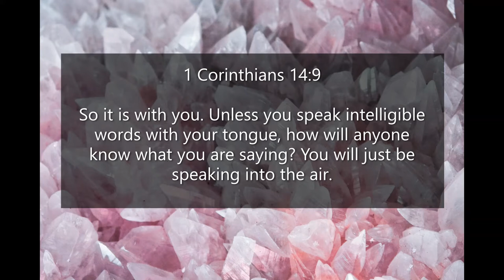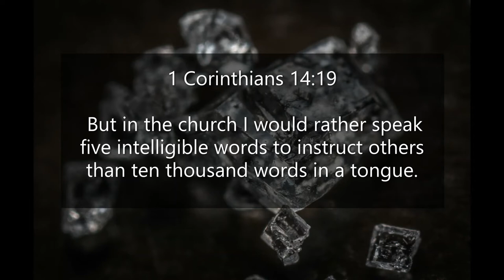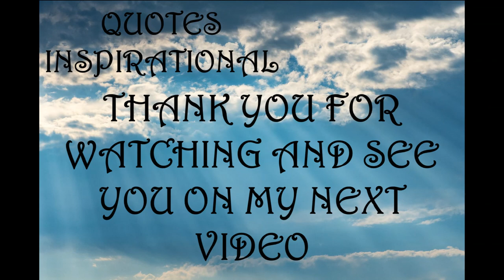Inspirational Quotes - About Words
If you like Inspirational Quotes - About Words video, please do not forget to hit the subscribe button and the bell icon to notify you, we are uploading new inspirational quotes every day.